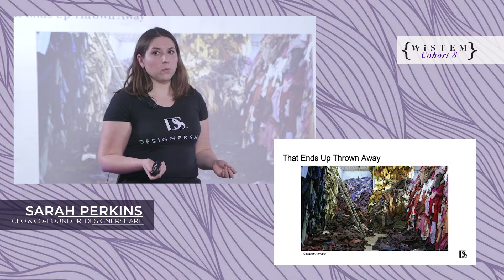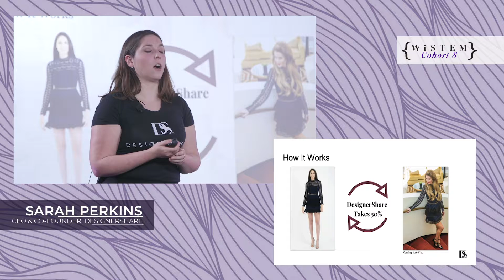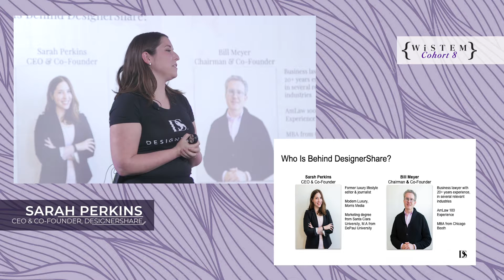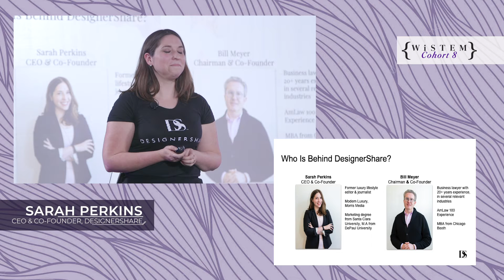DESIGNERSHARE - WiSTEM Showcase Event (Cohort 8)